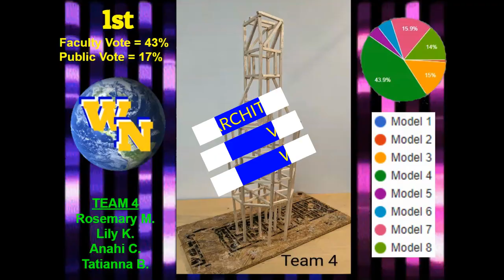Hultgren 2023 Spring Seismic Design Competition @ Wheaton North EDUCATIONAL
Our Geology students participate in a Seismic Design Competition.  The goal was to construct a cost-effective structure that is designed for seismic loading and has architectural aesthetic appeal.  The models are subjected to multiple ground motions, which represent different return period earthquakes.  The winner of the competition is the team with the highest Final Annual Building Income whose building is not deemed collapsed after all ground motions .

Follow the WN Geology Twitter page @WNHSGeology!
EDUCATIONAL